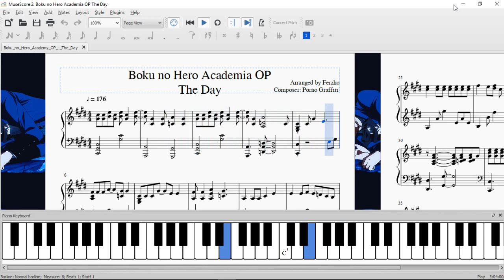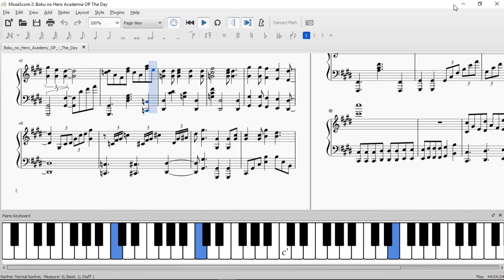Boku No Hero Academia (The Day): sheet music.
The Day Theme By Porno Graffiti